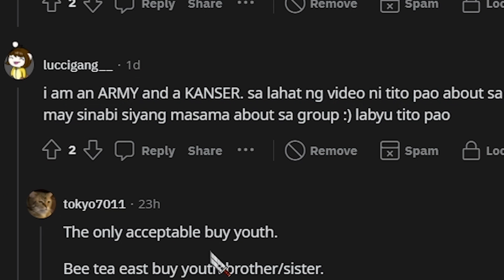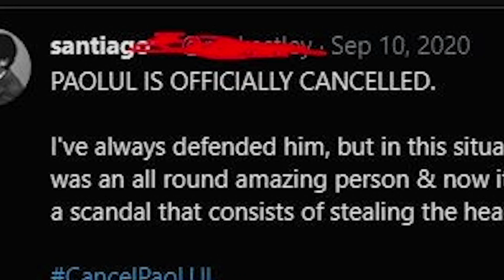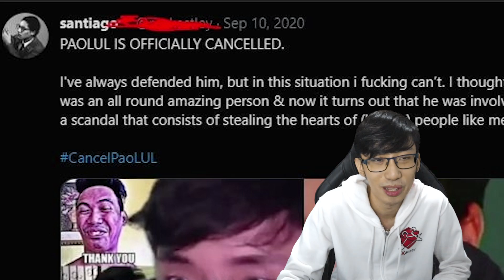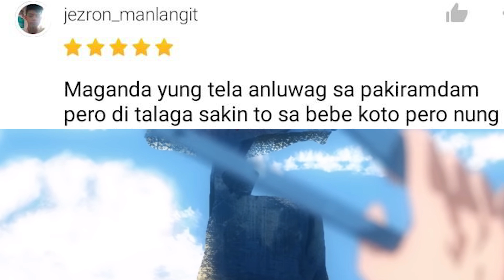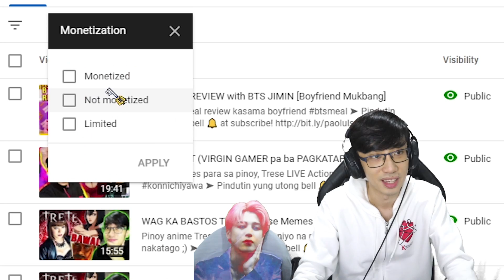Cancelled Na Tayo, Sorry sa Lahat 😭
paolul cancelled ...anyway